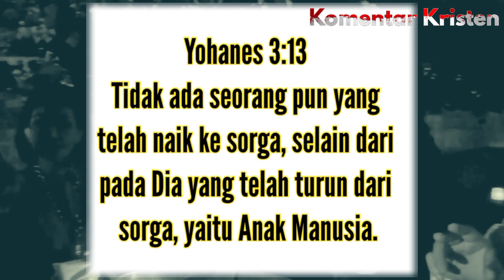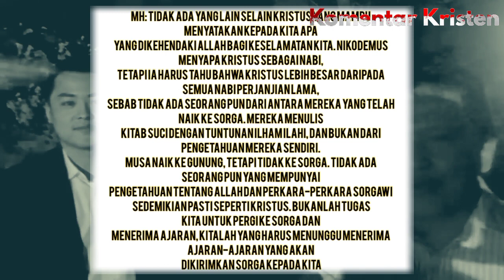Ayat alkitab menolak kesaksian Daud Tony!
Menguji kesaksian Daud Tony dengan alkitab.

Komentar Kristen